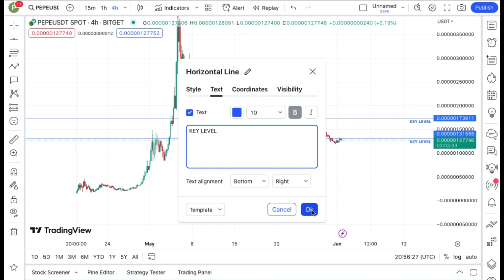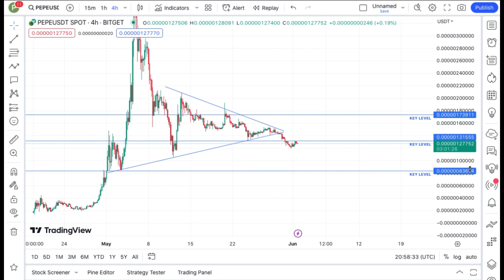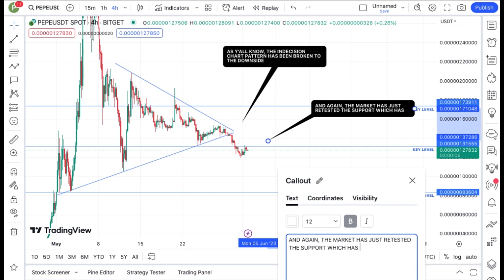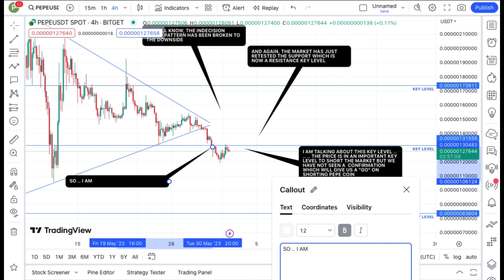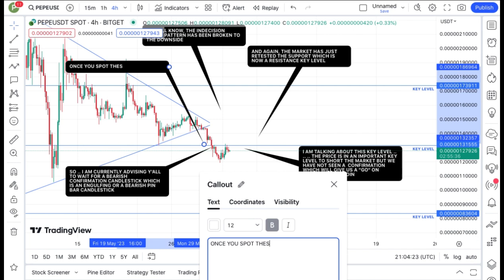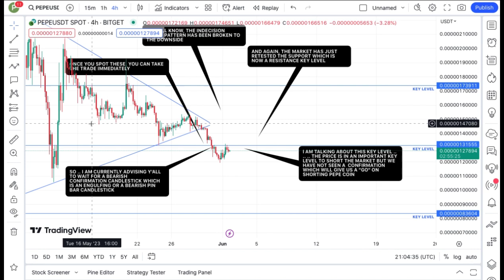REVEALING PEPE COIN TECHNICAL DAILY PRICE PREDICTION || PEPE CRYPTO NEWS UPDATE LIVE!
In this video, I talk about PEPE coin, PEPE Coin.